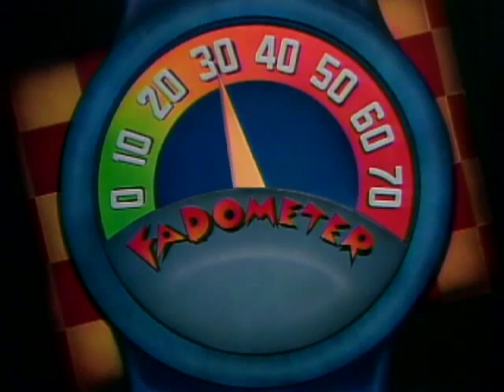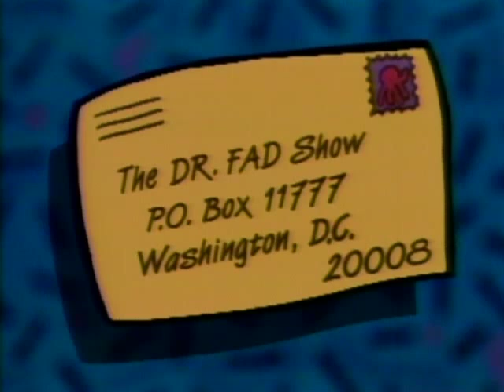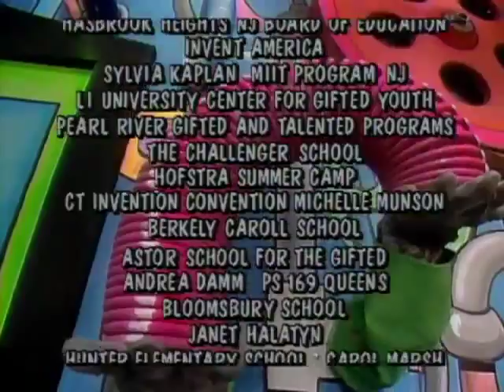THE DR FAD SHOW Superball Episode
THE DR FAD SHOW salutes the Superball and celebrates six incredible young inventors.